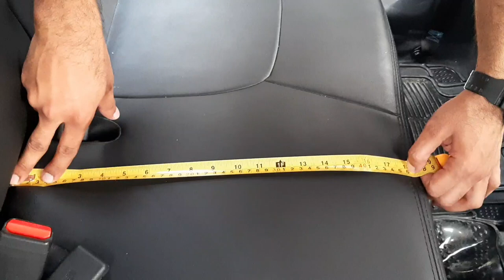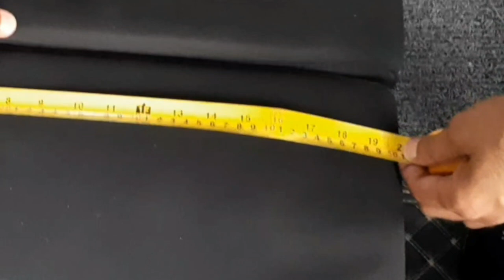SUZUKI CULTUS | KIA PICANTO | LEG ROOM COMPARISON PART 2 | PICANTO VS CULTUS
This video is part 2 of my last uploaded video which was regarding Legroom of kia picanto and suzuki cultus.
so here is the deep comparison of leg room in suzuki cultus 2021 and kia picanto 2021. So you can get better idea to  understand the both cars before making of purchase decision.